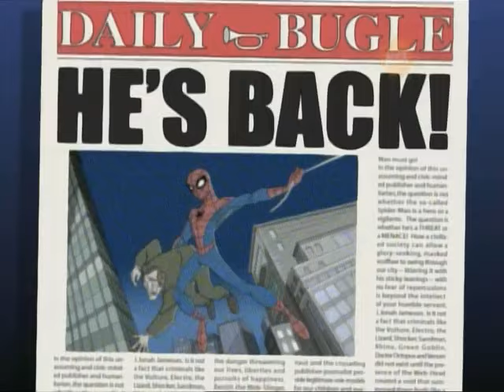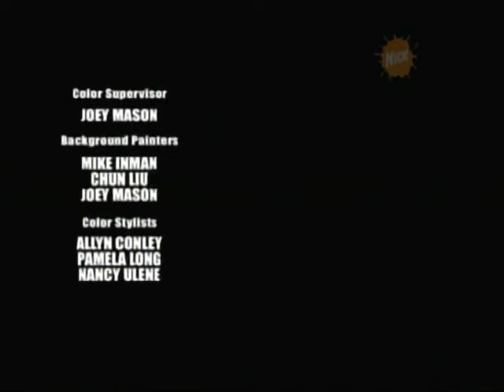The Spectacular Spider Man Season 2 Episode 10 – Gangland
On Valentine’s Day, Peter Parker jeopardizes his relationship with girlfriend Liz Allan when Tombstone, Doctor Octopus, and Silvermane call a Valentine’s Day Summit. But when Hammerhead betrays them all in an attempt to become the new Big Man, the summit erupts into a gang war – one only Spider-Man can stop.